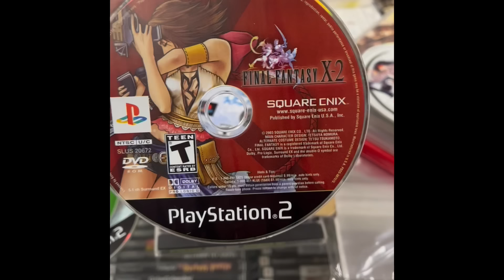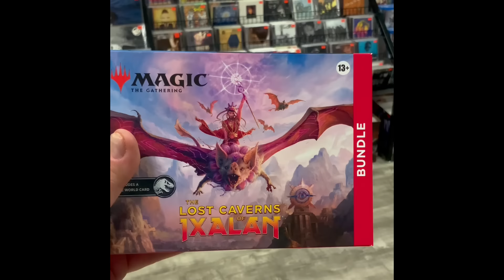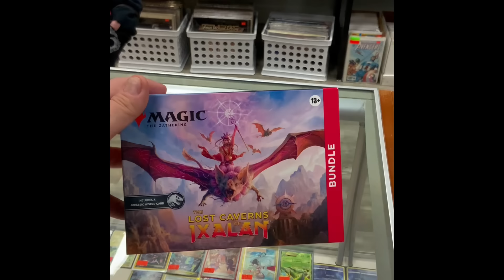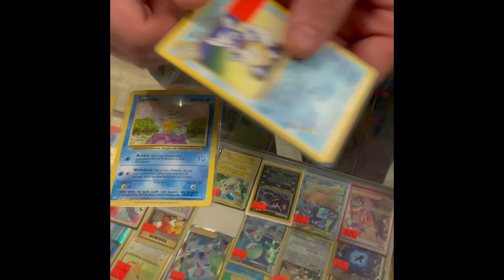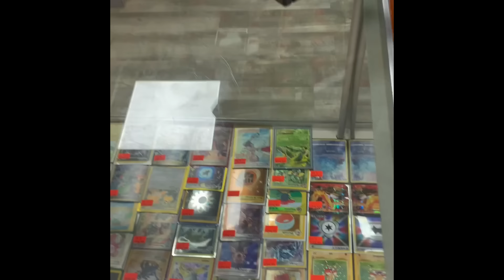FUN TRADE. Episode 57